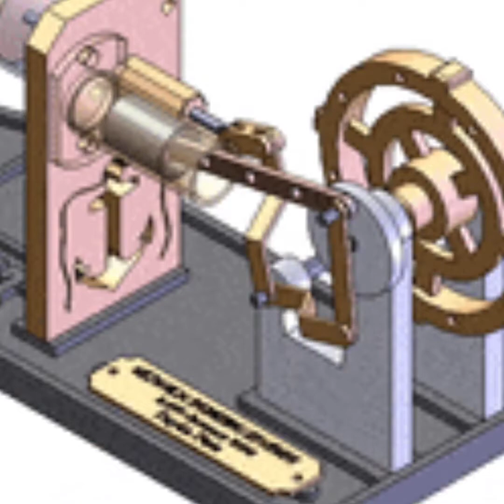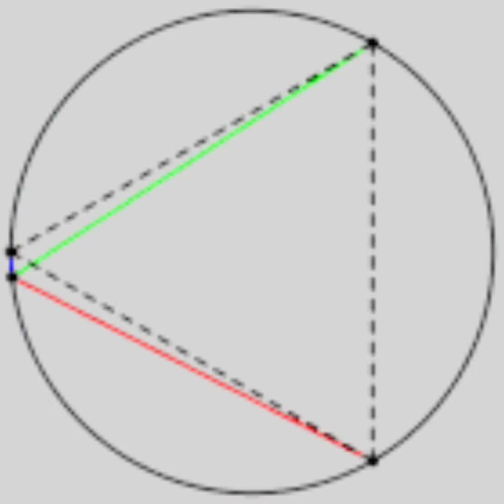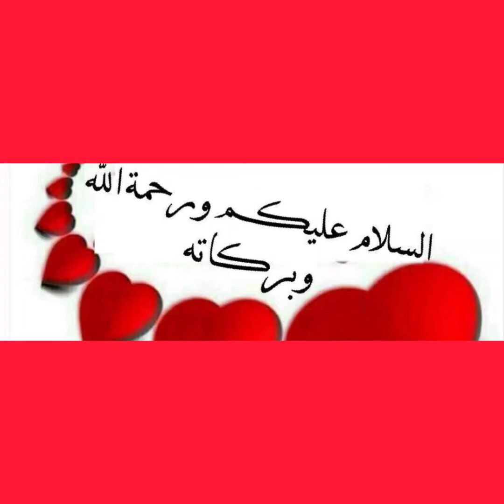كليات علمي رياضة في مصر.. الذكاء الاصطناعي والهندسة أهمها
تواصل الجامعات الحكومية والخاصة استعداداتها لتنسيق القبول 2022، وفقًا للضوابط والقواعد التي حددها الأعلى للجامعات برئاسة وزير التعليم العالي والبحث العلمي مع التشديد على تطبيق الإجراءات الاحترازية المشددة للوقاية من فيروس كورونا " كوفيد 19" والالتزام بكافة الضوابط والقواعد التي حددها المجلس في هذا الشأن.

وأكد السيد عطا، رئيس قطاع التعليم بوزارة التعليم العالي  والبحث العلمي، أن جميع البيانات والمعلومات عن تنسيق الجامعات متاحة عبر رابط الموقع الإلكتروني للتنسيق

كليات علمي رياضة كلها في مصر

كليات هندسة البترول والتعدين

-  كليات الهندسة

- كليات الحاسبات والمعلومات

- كليات العلوم

- كليات الجامعات التكنولوجية

- كليات الذكاء الاصطناعي

- كليات الاقتصاد والعلوم السياسية

- كليات الألسن

- كليات الإعلام

- كليات التخطيط العمراني

- كليات التربية

- كليات الآداب انتظام وانتساب

- كليات الحقوق انتظام وانتساب

- كليات السياحة والفنادق

- كليات الخدمة الاجتماعية

- كليات الفنون التطبيقية

- كليات التجارة والآداب

- كليات دار العلوم

- كليات التربية الرياضية

-  المعاهد العليا والمتوسطة

- كليات الآداب واللغات الإنسانية

-  كليات تكنولوجيا الملاحة وعلوم الفضاء

- جميع الكليات النظرية

إعداد قوائم الكليات وإدراجها عبر موقع التنسيق الإلكتروني

 وكشفت مصادر بوزارة التعليم العالي والمجلس الأعلى للجامعات، أن مكتب التنسيق يعمل حالياً على إعداد قوائم الكليات وإدراجها عبر موقع التنسيق الإلكتروني مع انطلاق مراحل التنسيق المختلفة  وذلك بعد الكشف عن نتيجة الثانوية العامة 2022، موضحة ان القوائم تشمل جميع الكليات التي جرى صدور قرار رئاسي بشأنها من أجل بدء أعمال الدراسة بها واكتمال كافة التجهيزات لبها التي تؤهلها لانطلاق أعمال الدراسة.